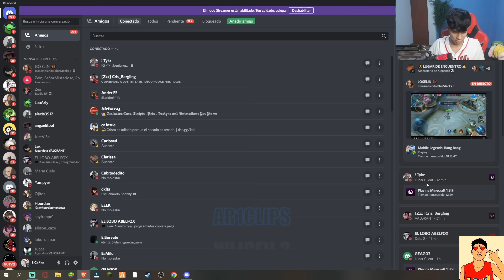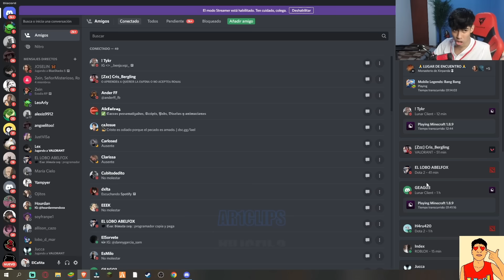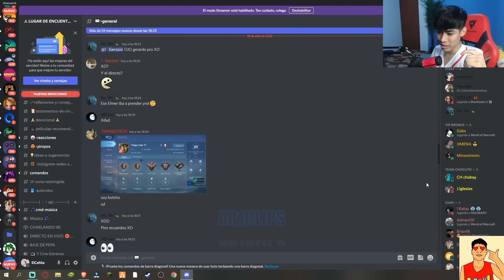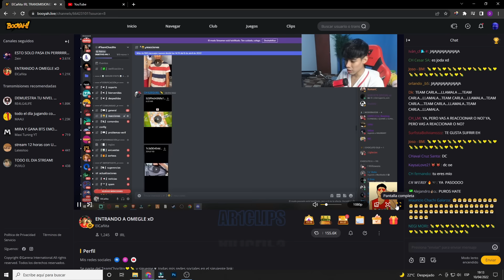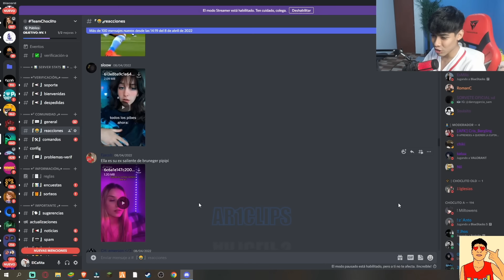😮 CAÑITA DESCUBRE A JOSELIN SU EX VIENDO SU DIRECTO, JOSELIN LE PIEDE QUE LE BAILE XD 😲